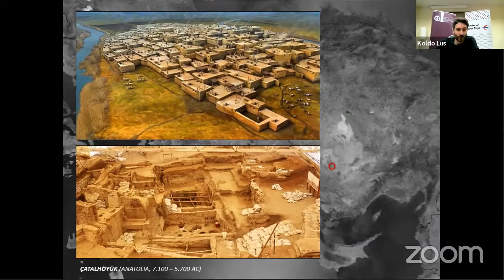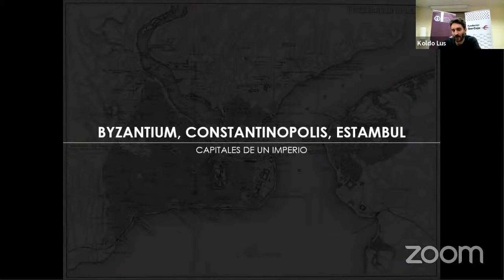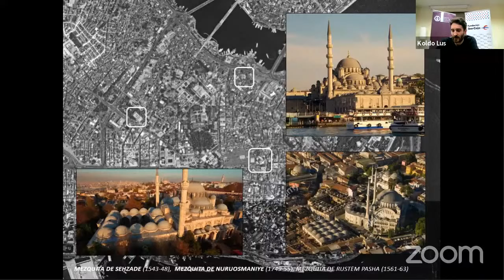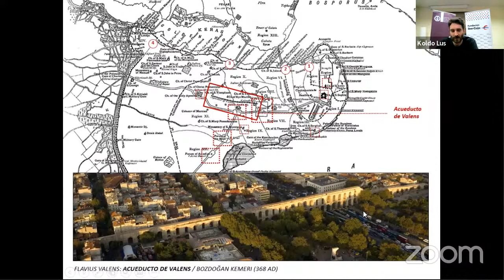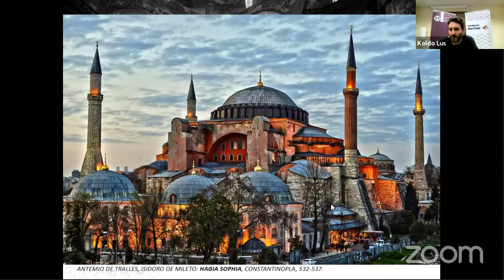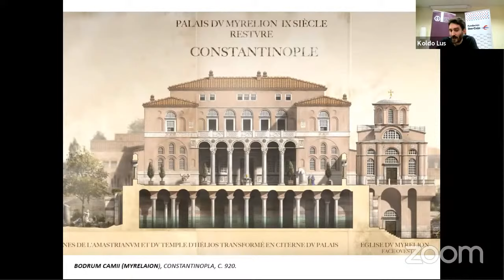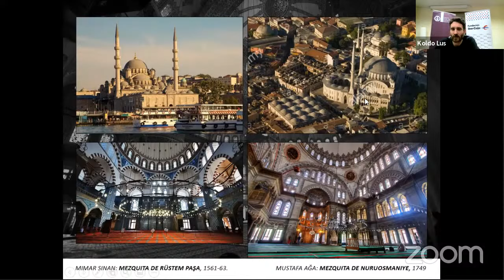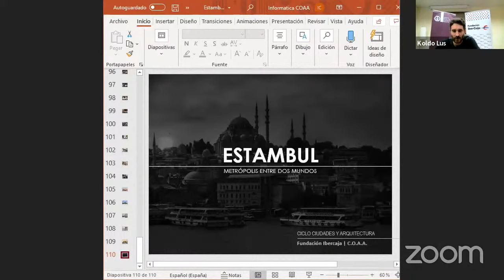Ciudades y arquitectura. Estambul. Koldo Lus Arana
Koldo Lus Arana. Arquitecto (2001) y doctor (2013) por la ETS de Arquitectura de la Universidad de Navarra y Master in Design Studies (2008) por la Harvard Graduate School of Design, con la especialidad de Teoría e Historia. Desde 2012 es profesor dentro del Área de Composición Arquitectónica de la Escuela de Ingeniería y Arquitectura de la Universidad de Zaragoza.
Fundada en 667 a.C. por colonos griegos y bautizada originalmente como Byzántion en honor al mítico rey Byzas, Estambul es una ciudad que a lo largo de la historia ha recibido nombres diversos y ha sido capital de diferentes imperios. Situada a caballo entre Oriente y Occidente, Byzantium, Constantinópolis, Constantinopla o Estambul, es un crisol étnico y cultural donde las influencias romanas, bizantinas y otomanas se superponen para dar lugar a un tejido urbano y arquitectónico de excepcional riqueza.
En colaboración con el Colegio de Arquitectos de Aragón y dentro del Ciclo Ciudades y Arquitectura, cuyo objetivo es abordar diversos hitos de la historia urbana centradas en diferentes ciudades, cuyo hilo conductor es su arquitectura y su urbanismo.